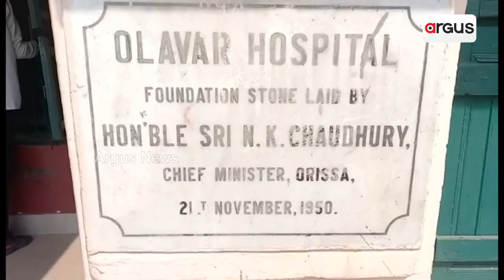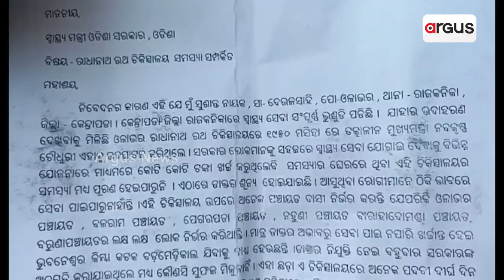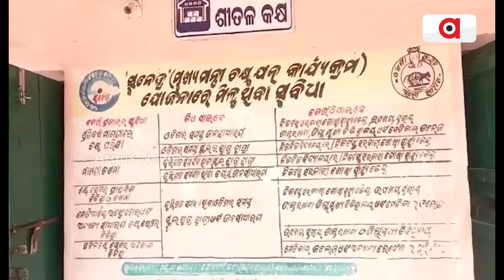Kendrapara: No Doctors At Rajkanika Health Centre Irks Local